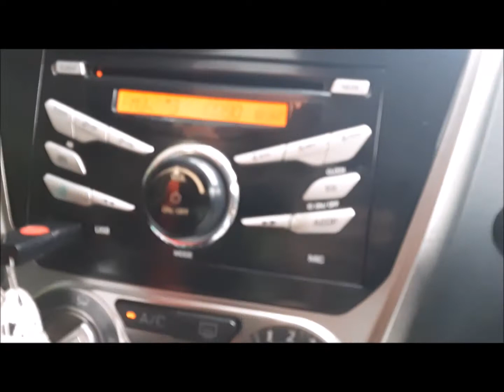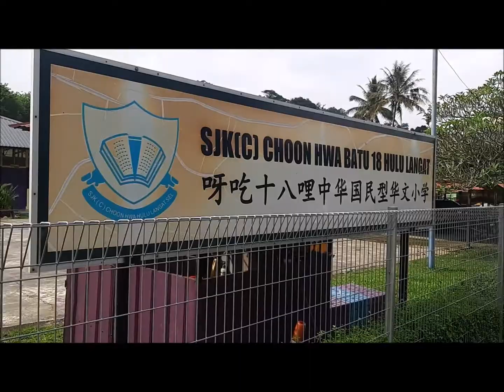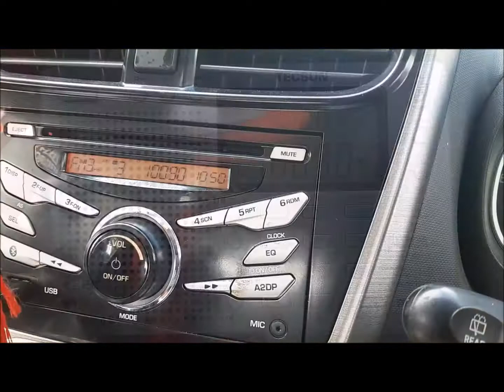Selangor FM 100.9MHz Gunung Ulu Kali aircheck in Hulu Langat, Selangor (2nd August 2020)